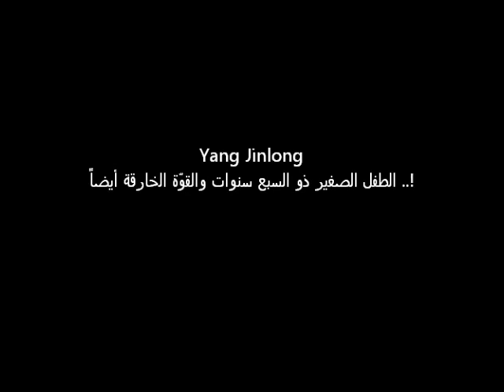The incredible Yang Jinlong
صبي يبلغ من العمر 7 سنوات ذو قدرات خارقة